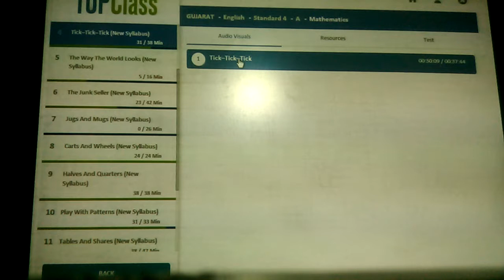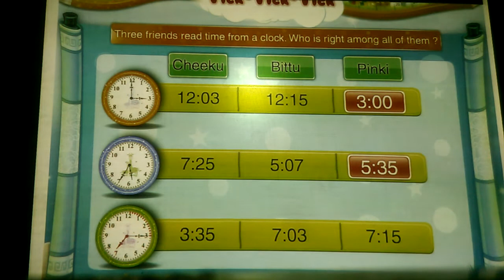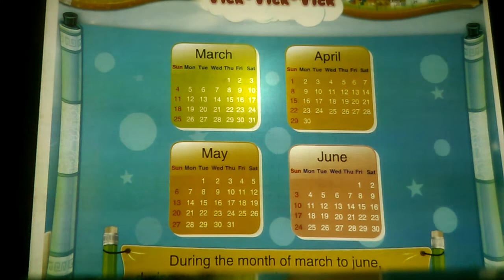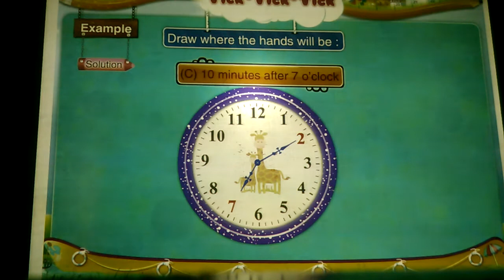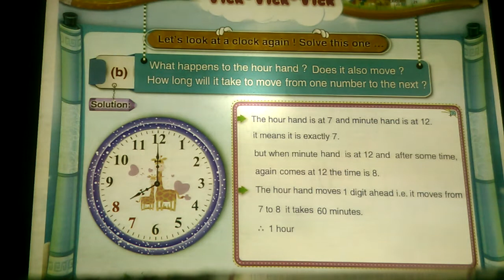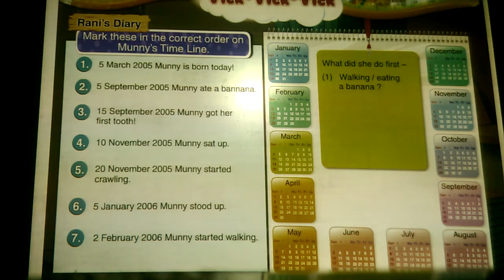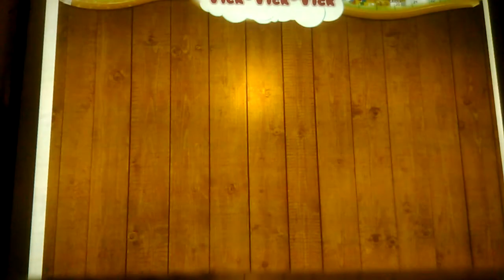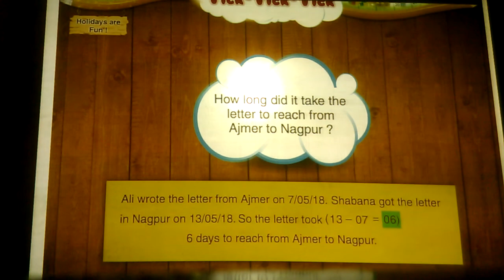ENG MED STD 2 SUB MATHS CH,17 P 10